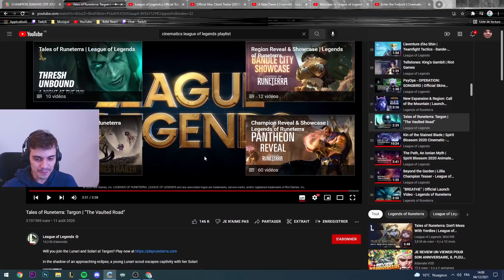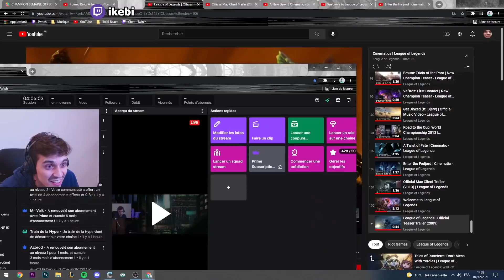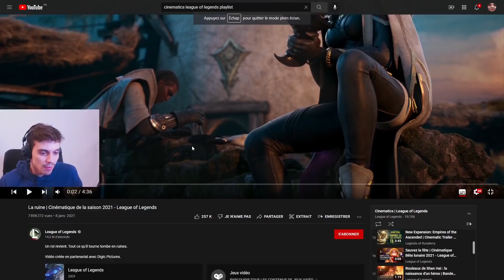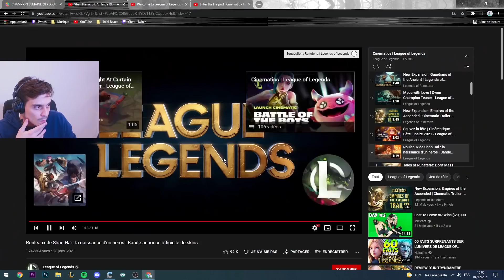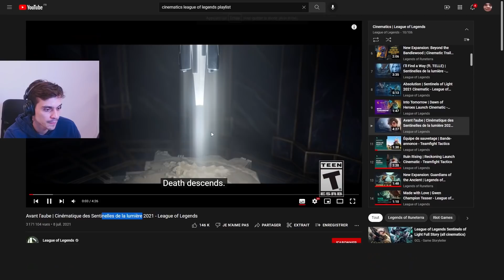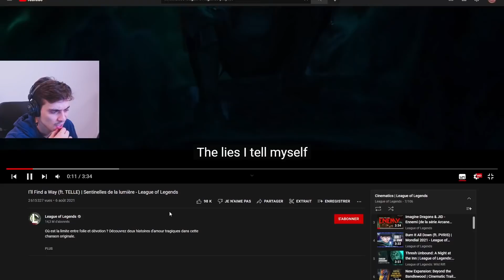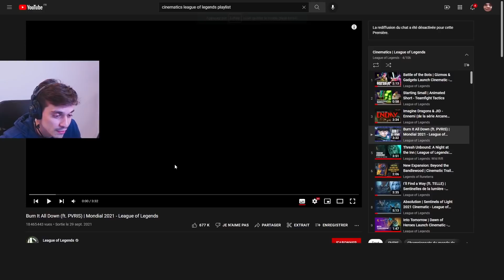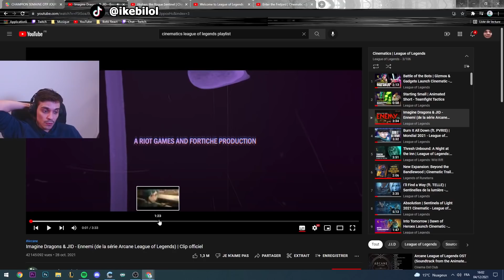CES VIDÉOS MASTERCLASS INCONNUES DE RIOT GAMES - React Cinématiques LoL Partie 3